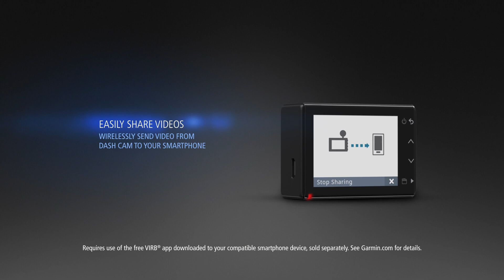Dashboard Cameras and the Discreet Eyewitness to your Drive